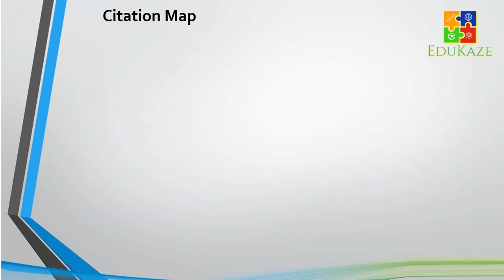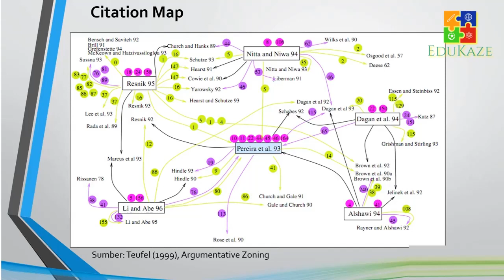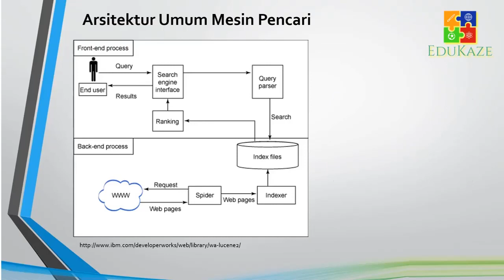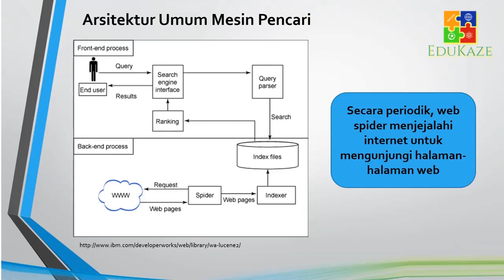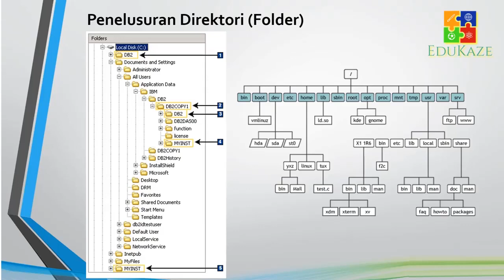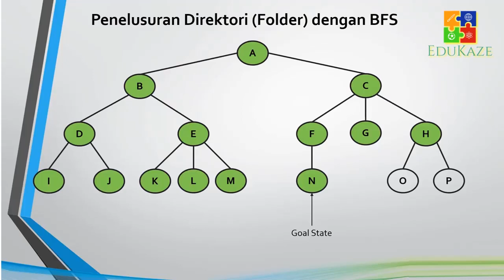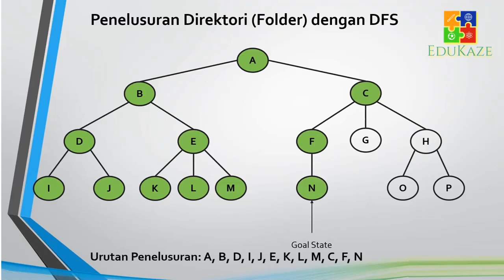Implementasi Desain Algoritma Breadth/Depth First Search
Contoh Implementasi Desain Algoritma Breadth/Depth First Search